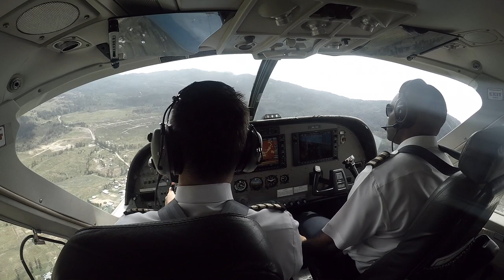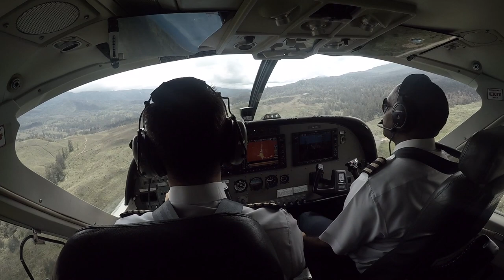flying in papua_ indonesia ( Cessna 208B Grand Caravan ) Landing in ILAGA Papua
Cessna Grand Caravan Landing in ILAGA Papua_indonesia